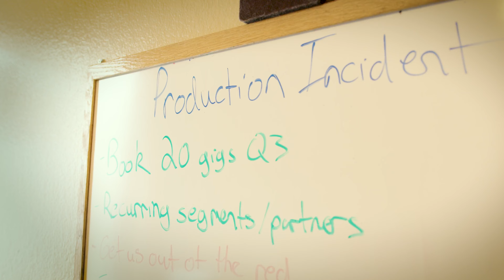"New Beginnings" With The Production Incident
We are very optimistic with the future of our company. We are excited about these new beginnings. The Production Incident is here to help with your video production needs.